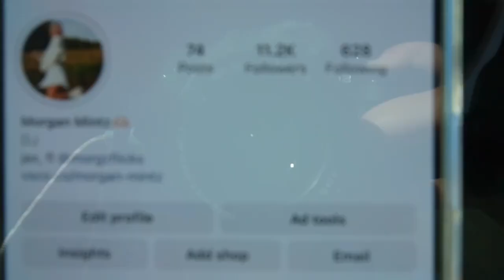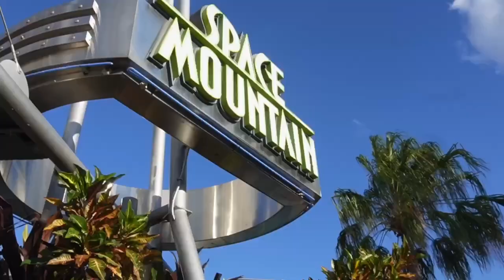COME TO DISNEY WITH US - FALL EDITION :)